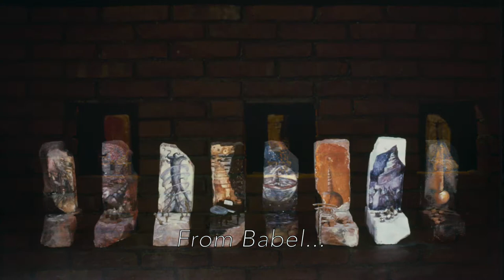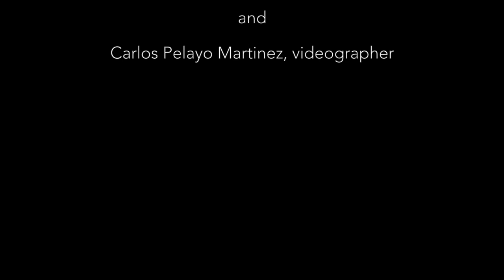"When Architecture Dreams". Surpik Angelini and Carlos Pelayo Martinez Rivera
Video Collaboration,

Visual Artist/Writer Surpik Angelini and Videographer Carlos Pelayo Martinez Rivera